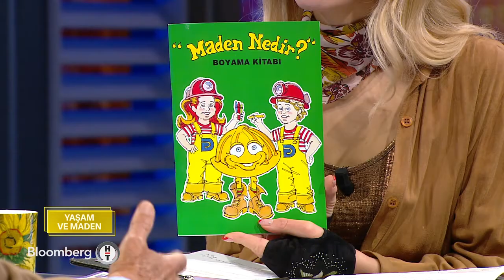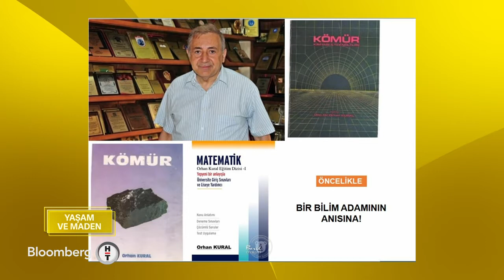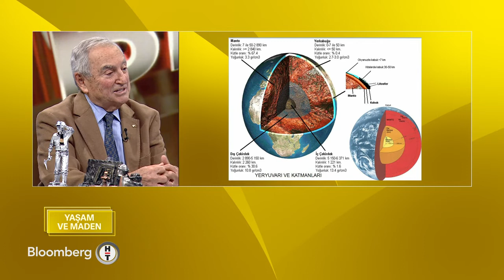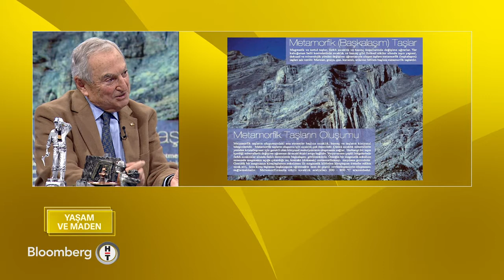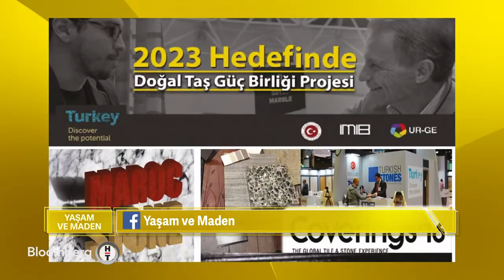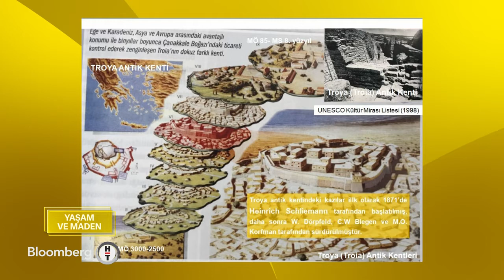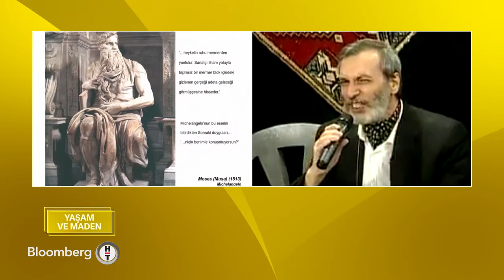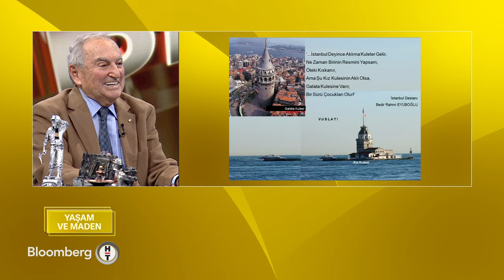YAŞAM VE MADEN 17.BÖLÜM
DOĞAL TAŞLAR VE SULAR MADEN MİDİR?

yurtmadenciliğinigeliştirmevakfı 'nın katkılarıyla cimcimemedya tarafından hazırlanan yaşamvemaden programının 8 Ocak 2022 Cumartesi günü yayınlanan 17.bölümünün konuğu, Jeofizik Mühendisi ve Hidrojeolog Prof.Dr.Erdoğan Yılmaz oldu.
Doğal Taşlar ve Sular Maden midir? konusunun ele alındığı Yaşam ve Maden, Şebnem Schaefer'ın sunumuyla aynı gün gece yarısında ve 15 Ocak cumartesi sabah 09.45'te ve tekrar BloombergHTTV de